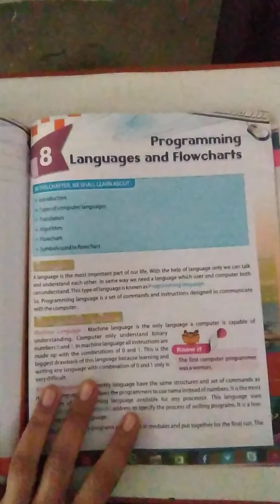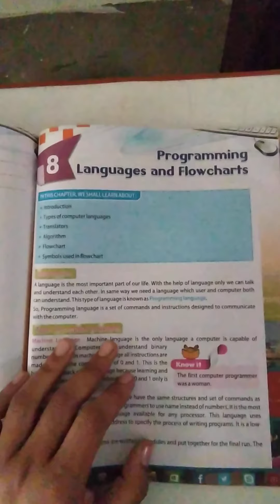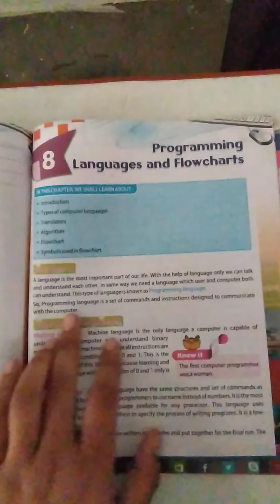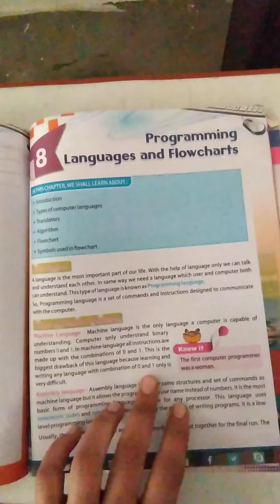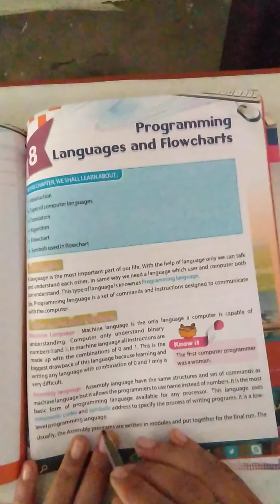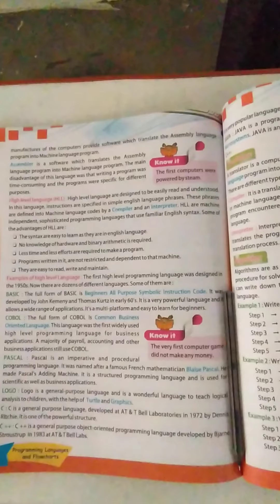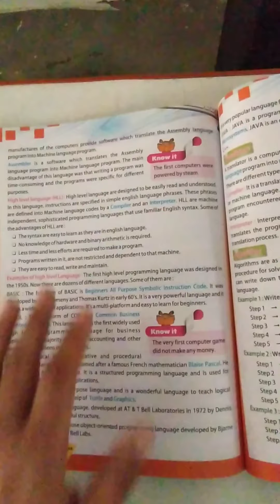US Classes App video